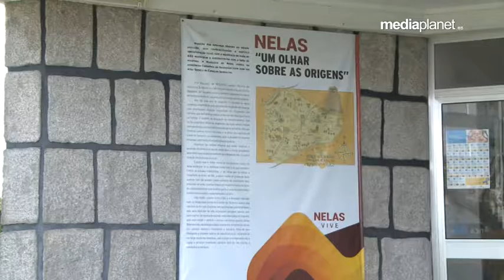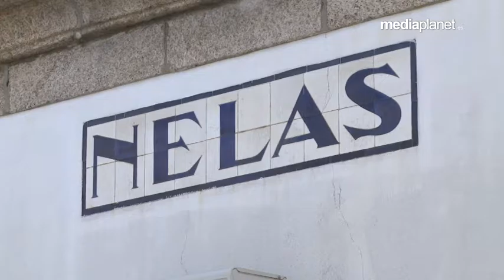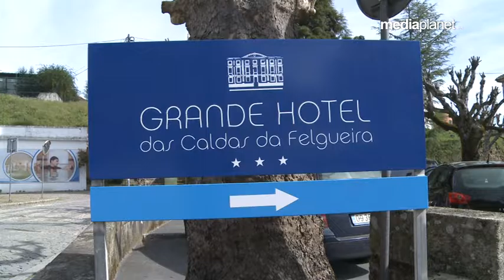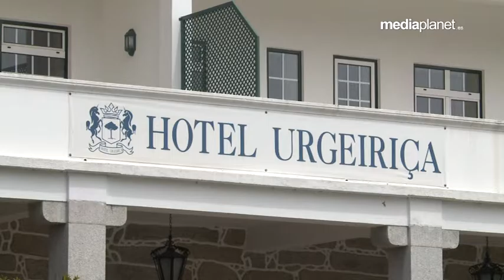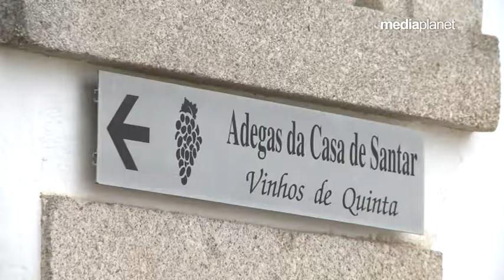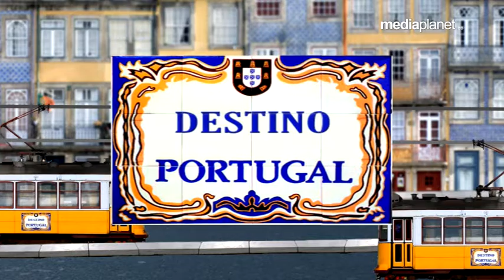DESTINO PORTUGAL programa 22 (NELAS)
Mediaplanet Comunicación
 📹 Producción Audiovisual
📣 Publicidad
📌 Eventos
💬 Comunicación